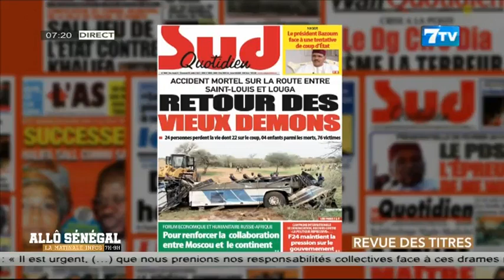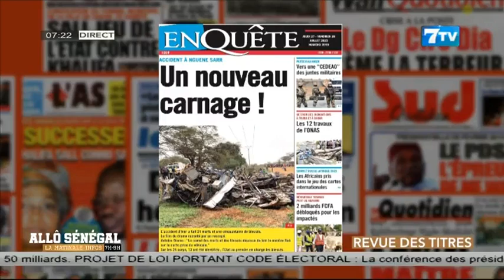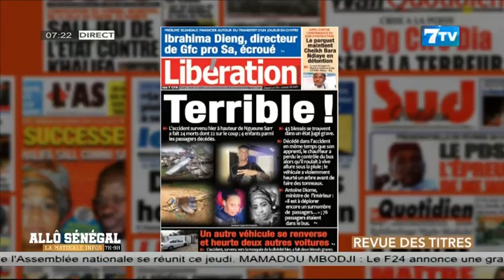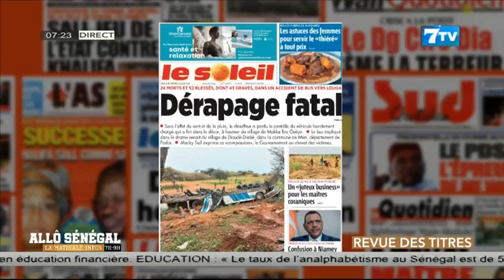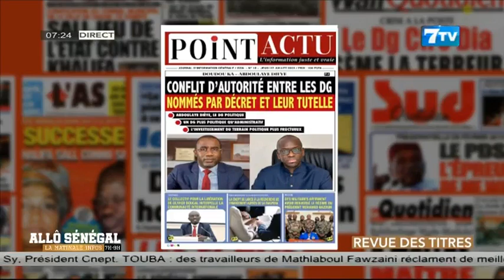Allô Sénégal - la Matinale Infos du Jeudi 27 Juillet 2023: La revue de Presse